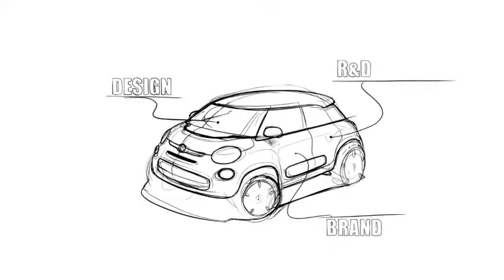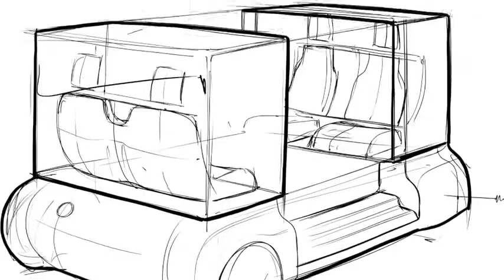2014 FIAT 500L First Drive with Fabrizio Vacca